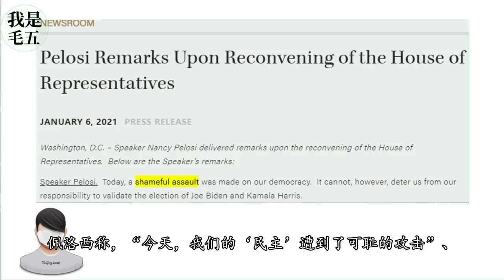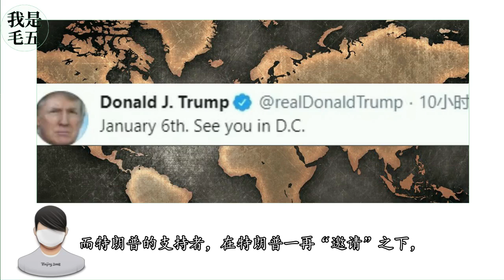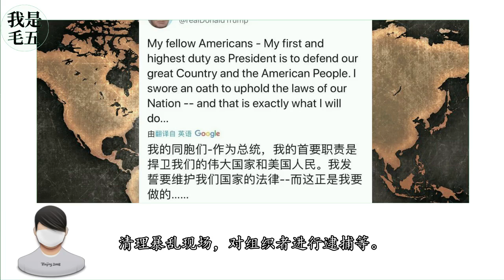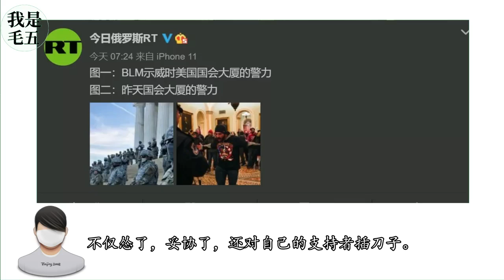国会山上好风景刚过，特朗普就抛弃了他的支持者，这下彻底输了！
7日凌晨，特朗普发表声明称，尽管不同意总统选举结果，但承诺定于1月20日的政权交接将有序进行。然而，特朗普的妥协并没有换来对方的笑脸相迎，换来的是“痛打落水狗”。民主党媒体华盛顿邮报呼吁在拜登就职典礼前，就将特朗普赶走。